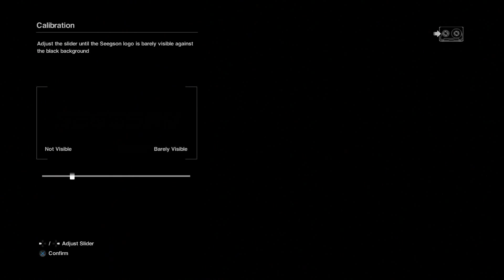Where is the ailens? [Alien Isolation] Part 1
Give this a like if you all enjoy this videos.